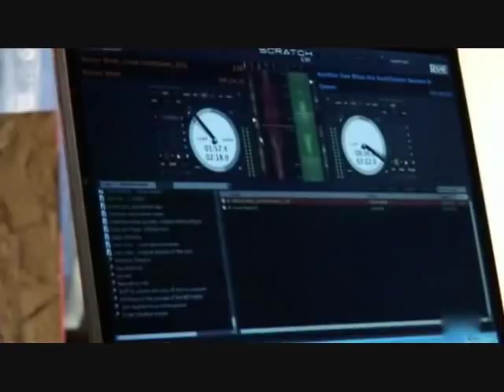35 Melissa and Ade's Contemporary (Part 1 the performance) Se5Eo6.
Melissa Sandvig and Ade Obayomi dance Contemporary to "Right Here Waiting" by Richard Marx.
Choreography by Mandy Moore

Watch them learn the dance in rehearsal. And watch the finished result

Part 1 the performance part 2 what the judges thought

Now you can follow your favorite SoYouThinkYouCanDancer from the beginning.

I'm going to try to put all of the So You Think You Can Dance performances on youtube.